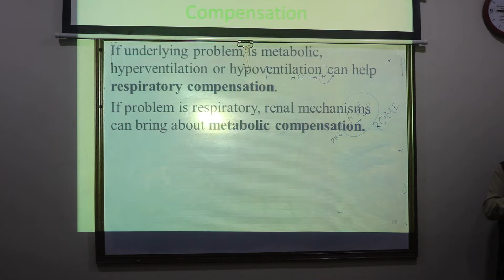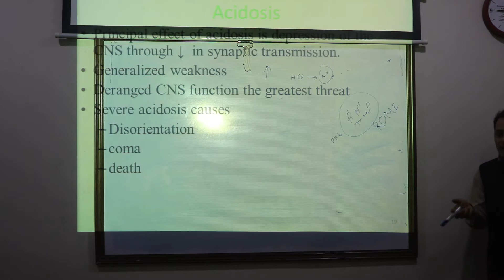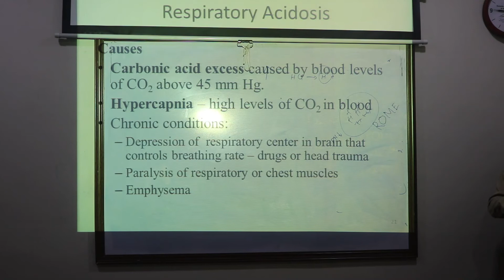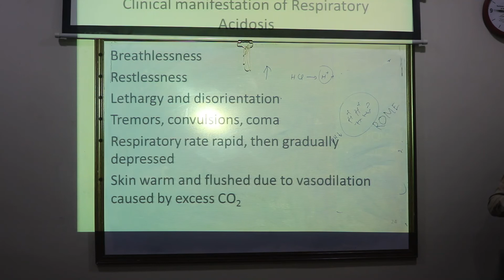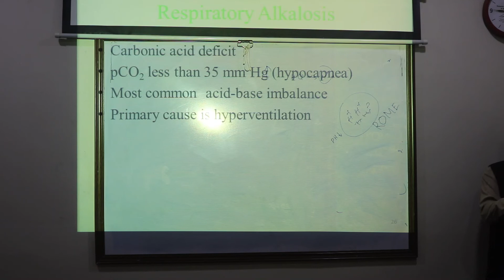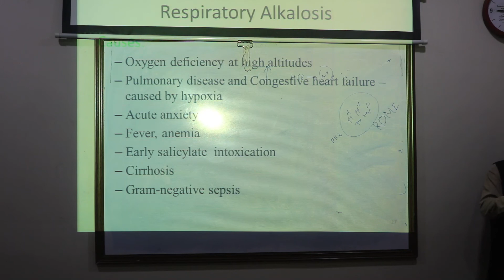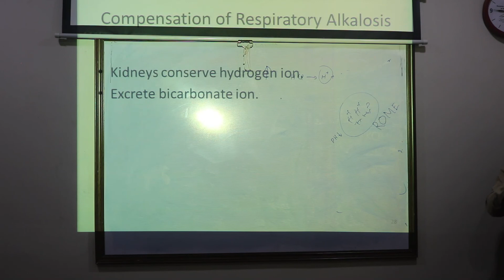Suvastu SON, GBSN, Semester III ,Pathophysiology, Acid Base Balance, Part 06\07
Suvastu School of Nursing and Health Sciences, GBSN, Semester III ,Pathophysiology, Acid Base Balance, Part 06\07